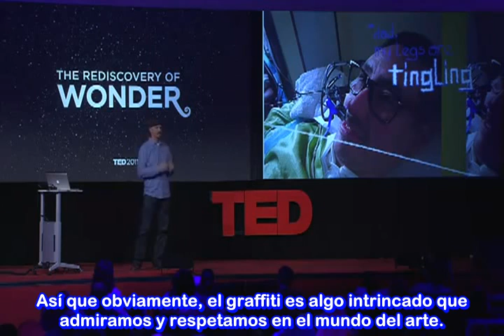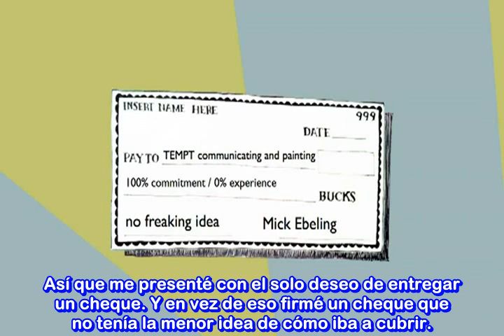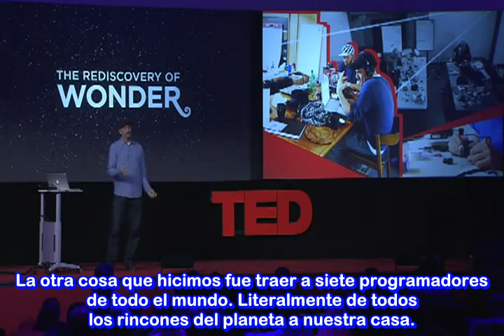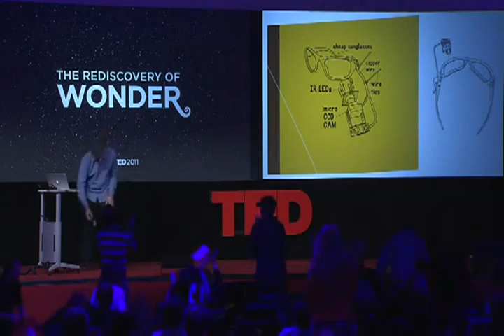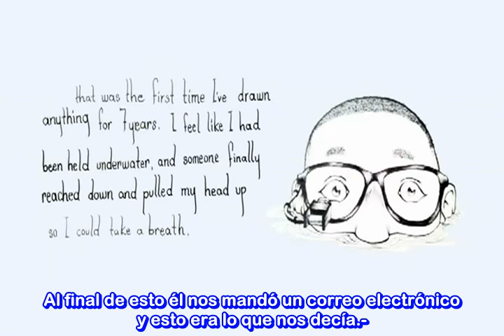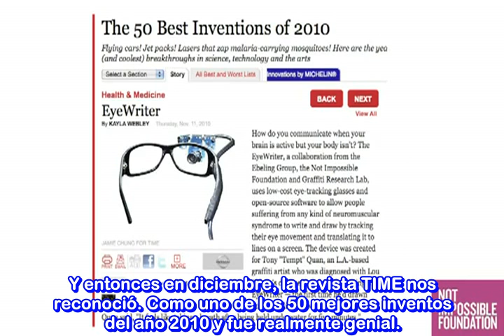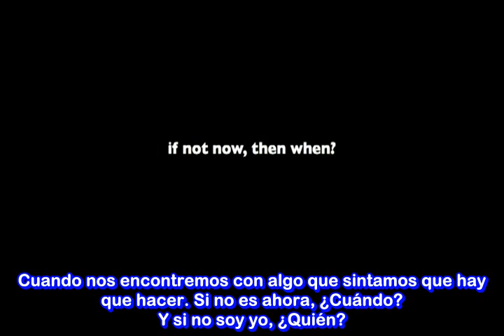Mick Ebeling. Inventor del EyeWriter (Subtitulado al Español) Conferencia en TED CIENCIA.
Dar clik por favor en la parte de más información o mostrar más.-

Mick Ebeling nos cuenta la maravillosa historia sobre la invención del EyeWriter (Escritor Ocular) el cual es un trabajo en equipo pero planeado y dirigido por el, este dispositivo permite escribir, incluso dibujar a personas discapacitadas como TEMPT y muchas otras, en otras palabras poder comunicarse lo cual es imposible para muchas personas al no poder ni siquiera hablar. Gracias a la Ciencia y a la amabilidad de Mick Ebeling y su equipo cualquier persona que lo necesite podra volver a comunicarse con tan solo el movimiento del ojo. Cabe mencionar que no necesariamente el Eye Writer sea un aparato para personas discapasitadas de hecho puede tener muchas otras aplicaciones funcionales tanto en escuelas a la hora de dar alguna clase así como en la diversión con los videojuegos y muchas más el Eye Writer fue nombrado por la revista TIME como un de los 50 mejores inventos del año 2010.

Link de la pagina oficial del inventor . ( Por favor chequen la pag hay cosas geniales y más vídeos aunque en ingles ( ^_^ )

Link de la revista TIME 50 mejores inventos del año 2010.